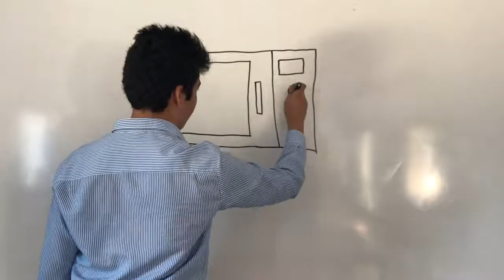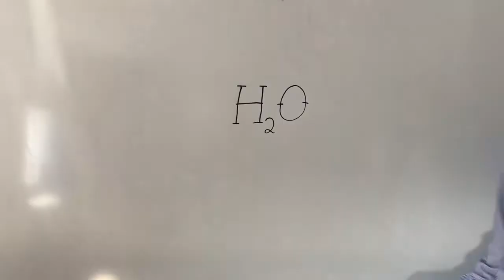Título: Las ondas microondas Luis Santos y Pablo Muñoz